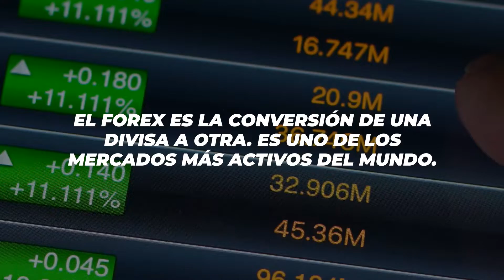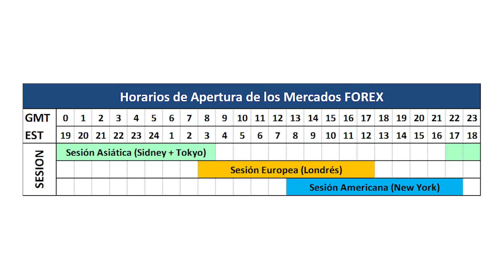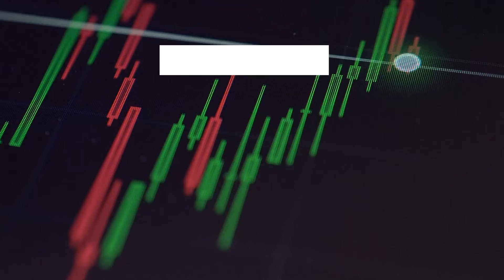🧐 ¿Qué es Forex? 📈💰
¿Tienes dudas sobre Forex?
🧐 No te pierdas este vídeo, donde Francisca Serrano aclara muchas de las cuestiones que pueden surgirte.

👉 No te pierdas este vídeo para descubrir cómo se opera en el mercado más grande del mundo y, si crees que puede ser interesante para alguien más, ¡compártelo!

✔️Para seguir aprendiendo conceptos de trading y análisis técnico puedes ver también los siguientes vídeos: